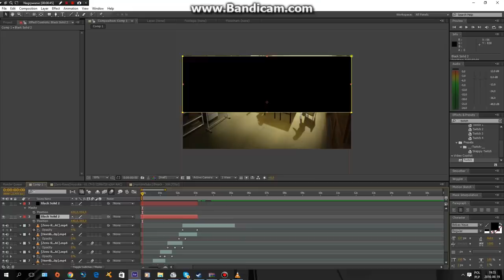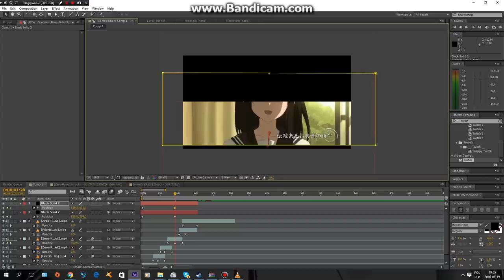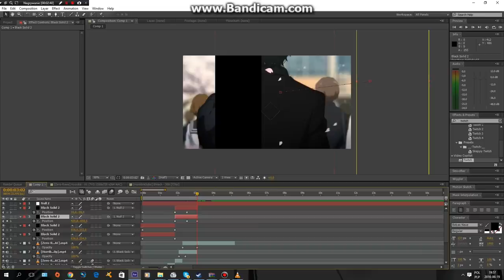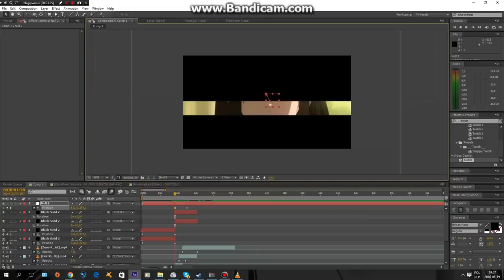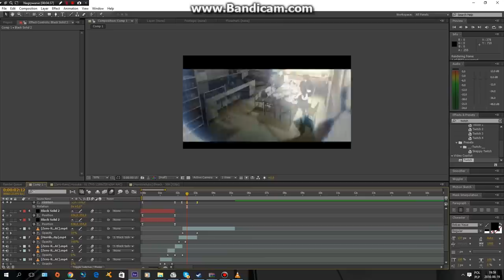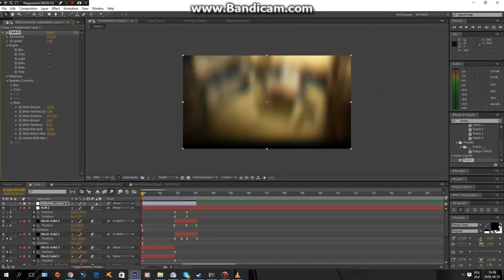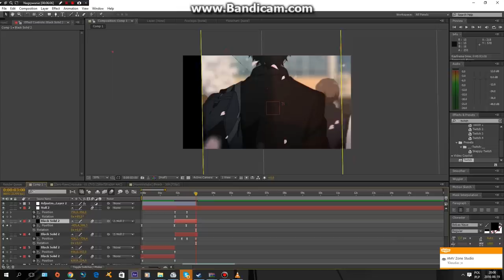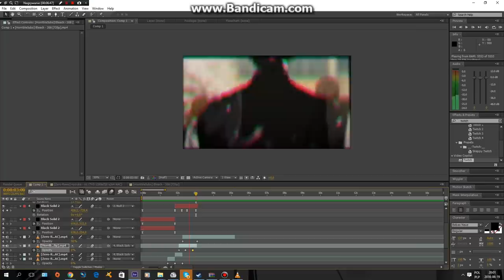After Effects AMV Tutorial- Transitions with black solid(idk how to call it )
The best tut in the world